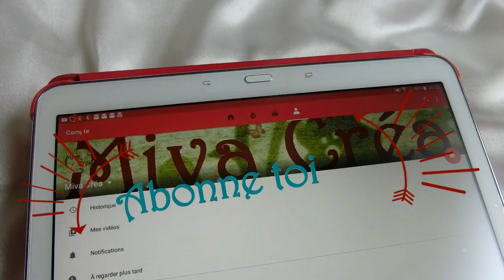★Tuto polymère: Bargello trouble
♥Je suis créatrice de bijoux en pâte polymère.
 Je m'évade dans les arbres, la nature, les animaux et les matières naturelles. Je crée aussi des bijoux fantaisie sur le thème médiéval et romantique.
 Je vous invite à voyager dans mon univers quel qu'il soit pour un rêve illimité...♥

A SAVOIR SUR MOI:
★ Mon prénom: Valérie
★ Age: 40 ans
★ Date de naissance: 12 aout
★ Lieu de vie: Perpignan
★ Montage vidéo: Filmora
★ Montage photo: PhotoFiltre
★ Caméra: Sony
★ Youtubeuse depuis: novembre 2014
★ Quel est le meilleur moyen de me contacter ? Mail